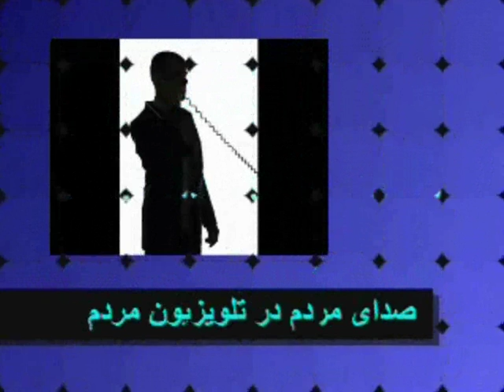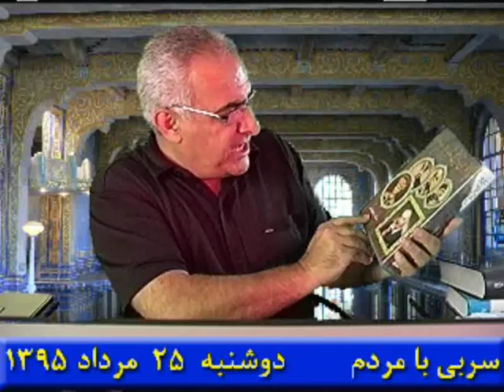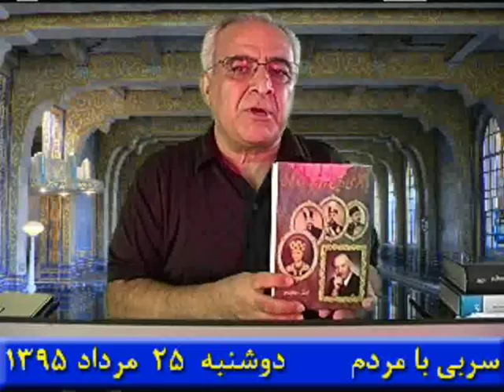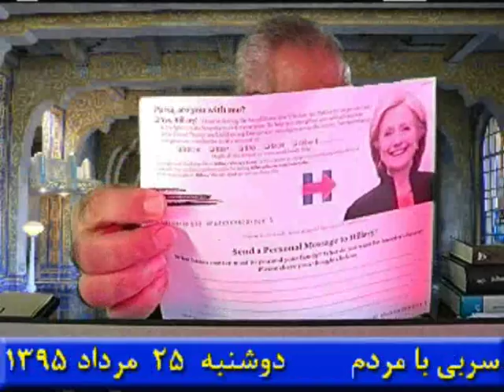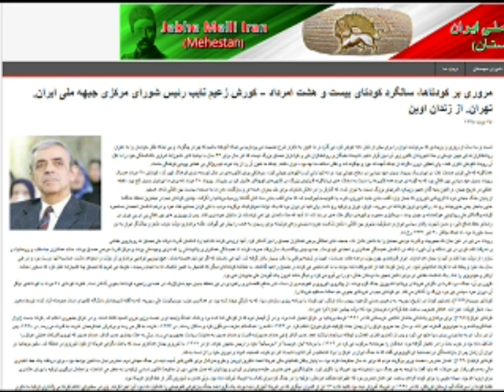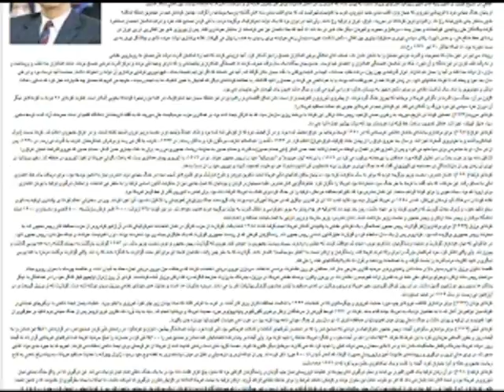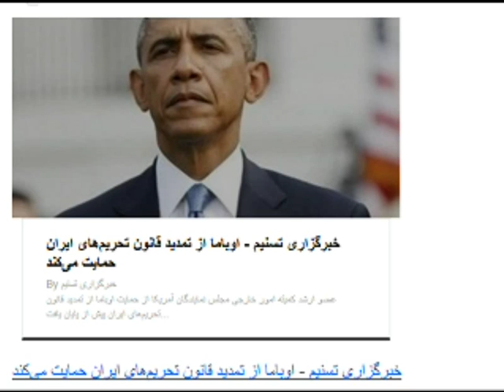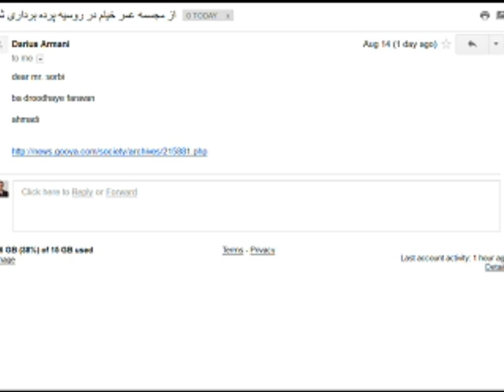Sorbi 2016-08-15 * Persian TV * Mardom TV usa * ​سربی با مردم ​